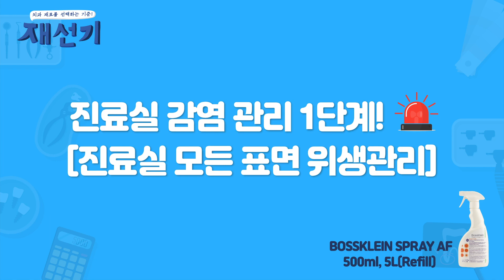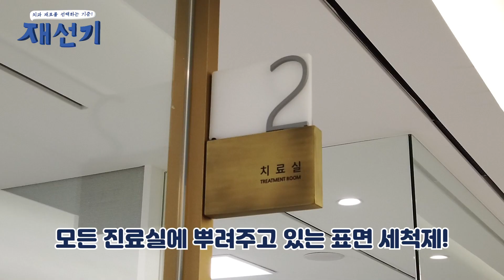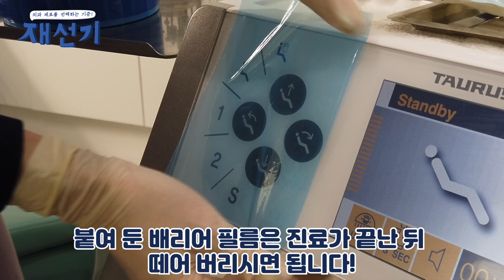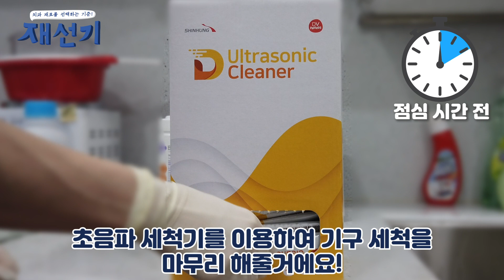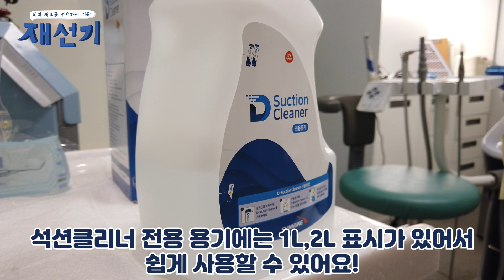코로나에 대처하는 우리 치과 위생 관리 방법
치과 재료를 선택하는 기준! [재선기]
김양수, 김동환, 신철호 원장의 솔직 담백한 치과 이야기부터 직접 사용해 보고 추천하는 임상 노하우와 꿀팁까지 알려드립니다.

김양수,김동환,신철호 원장의 포스트 코로나 시대의 달라진 치과 경영부터
우리 치과만의 위생 관리 방법까지!